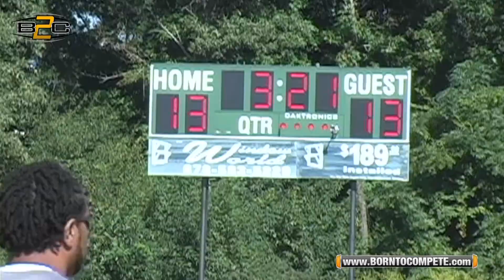B2C: Henry County Alabama vs Henry County Georgia - 6U Division